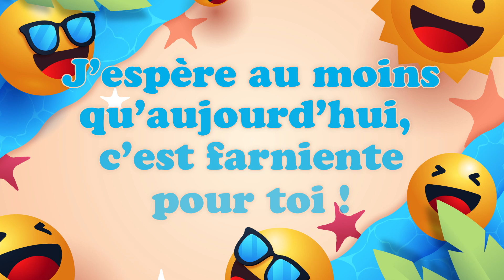Bonne fête Sophie ! 25 Mai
Bonne fête Sophie ! 25 Mai 🎉 Préparez-vous à répandre la joie et le bonheur avec nos vidéos personnalisées ! Dans cette collection spéciale, nous vous invitons à célébrer chaque jour de l'année comme une occasion spéciale. Que ce soit pour souhaiter un anniversaire, une bonne fête, ou simplement pour apporter un sourire, nos vidéos 'Bonne fête' sont conçues avec amour pour égayer les cœurs de vos proches.